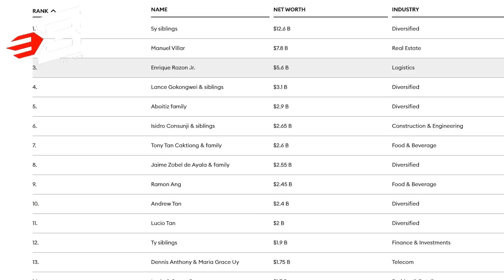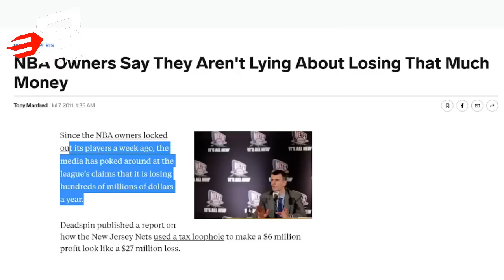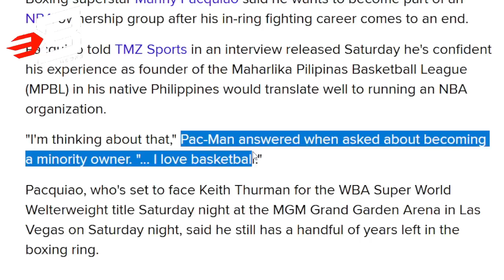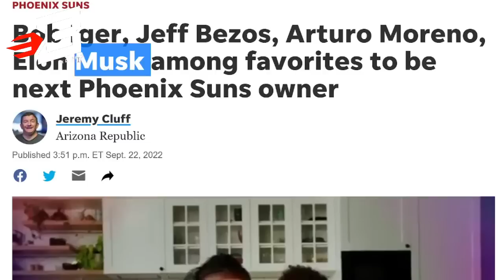Manny V Pangilinan at Manny Pacquiao Nasa Billion Dollar Status Kung Natuloy na Bumili ng NBA Team?